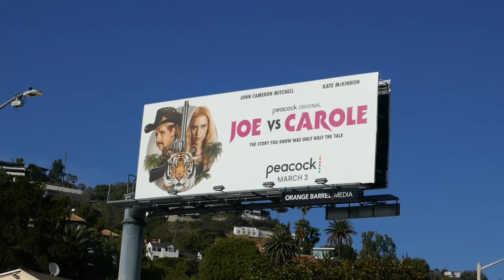Joe Vs. Carole Billboard Tiger King Sunset Blvd Los Angeles California USA March 14, 2022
Joe Vs. Carole Billboard Tiger King Sunset Blvd Los Angeles California USA March 14, 2022 Kate McKinnon John Cameron Mitchell Peacock